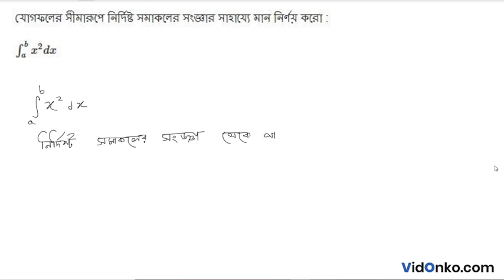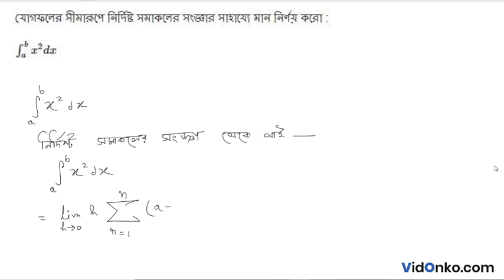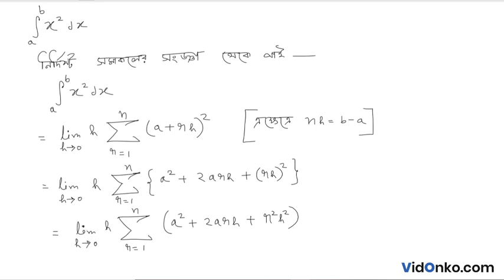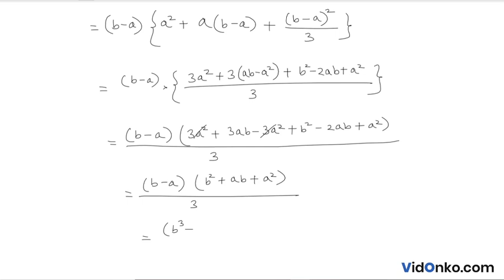WB Higher Secondary 12th Class Mathematics Book Solution in Bengali - S N Dey Exercise Q : 16.4.13